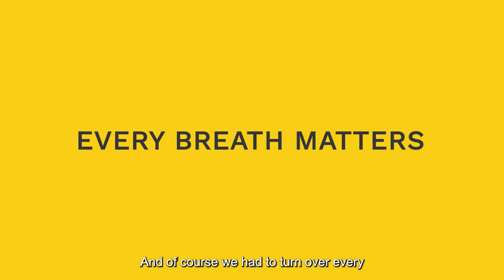5 : The clinician’s role in the age of air pollution, part of the Every Breath Matters series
In a time when health crises are increasingly rooted in systemic causes, understanding  the big picture is key. Reflect on the economic, medical, and ethical arguments on why,  for air pollution, prevention is the best form of cure. Explore the unique role healthcare  professionals can and must play in influencing the trajectory of air pollution.

To view the full webinar and earn CPD points go

In order of appearance :

Prof Sir Stephen Holgate
Professor Sir Stephen Holgate set out  evidence at the Ella Kissi-Debrah inquest  on the role of air pollution in her death.  He is the Medical Research Council Clinical  professor of immunopharmacology,  and honorary consultant physician  at the Faculty of Medicine at the  University of Southampton. Notable  research contributions include the role  of respiratory viruses, allergens and  pollutants in asthma exacerbation.

Dr Hayley Pinto
Dr Hayley Pinto is a doctor and  environmental activist, with expertise in how withholding information from patients  can harm their mental health. She has  over 25 years of experience of working in  the NHS and publicly funded addiction  services. She is a co-founder of CHAIN  (Climate Hope Action in Norfolk – a local  awareness raising and lobbying group), a  speaker for Greenpeace and a member  of Doctors for Extinction Rebellion,  PsychDeclares and HealthDeclares.

Dr Marina Soltan
Dr Marina Soltan is an NIHR academic  clinical fellow in respiratory medicine  at the University of Birmingham and the  University Hospitals of Birmingham. She  has a strong track-record in nationally  prize-winning medical education research  and serves on several national medical  education bodies including Health  Education England, the United Kingdom  Foundation Programme Office, the Royal  College of Physicians, the Academy of  Medical Royal Colleges and the General  Medical Council’s review on health and  disability.